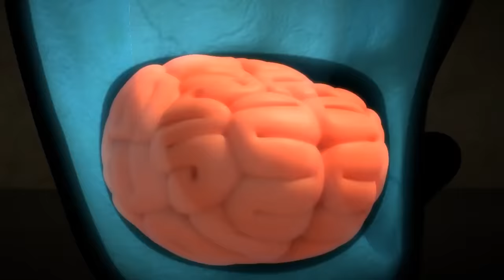LARVA RANGERS: THE COMPLETE SERIES | Funny Videos for Kids | WildBrain Giggles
Larva Rangers 1: Grrr. Rat is threatening Larva and friends with his mighty claws. Yellow is thrown away while trying to defend Pink. Baam! Yellow hits the wall and something special happens to his brains.

Larva Rangers 2: Yellow creates Rager Belts for Red and friends. Now, the battle against Rat begins!

Larva Rangers 3: The Larva Rangers awake Larva-bot! Will they be strong enough to defeat the enemies?

Larva Rangers 4: Larva and friends are challenged again by the Rat gang. Go, go, Larva Rangers! Watch out! The gang has got hold of the sausage medal.

Larva Rangers 5: Larva-bot struggles against the Rat gang. Larva and friends must find another way to gain victory.

Larva Rangers 6: The Ultimate Giant Larva-bot is ready to attack. But even the Giant Larva-bot is defeated.

Larva Rangers 7: Thanks to the courage of Stick Insect, Giant Larva-bot regains power. Now the very last battle begins.